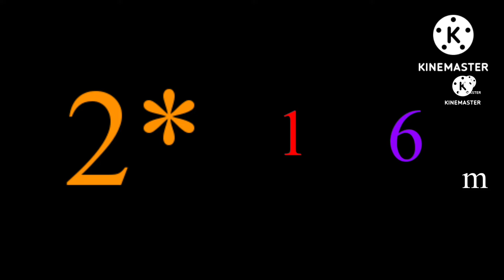134 more then I will reach 4 kvid!